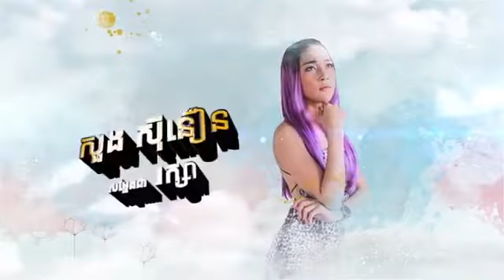រឿង ស្នេហ៍ពិត ភាគទី ១៦